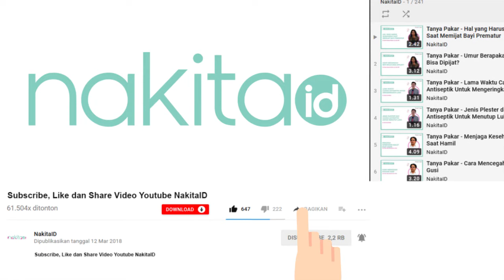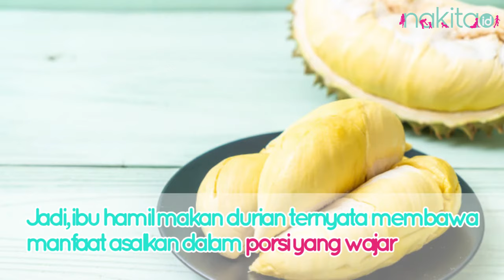Bolehkah Ibu Hamil Makan Durian?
Nah, Moms pasti kepingin tahu soal ini... Bolehkah ibu hamil makan durian?

00:14 - Penjelasan Buah Durian
00:39 - Penjelasan Bahaya atau Tidaknya Durian untuk Ibu Hamil
00:54 - Manfaat Buah Durian

EDITORIAL OFFICE

ADVERTISING